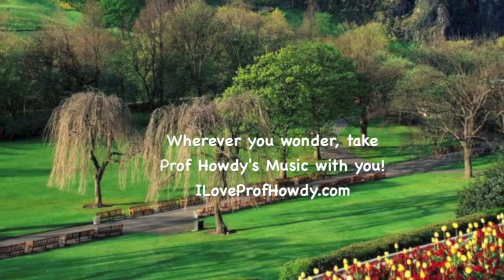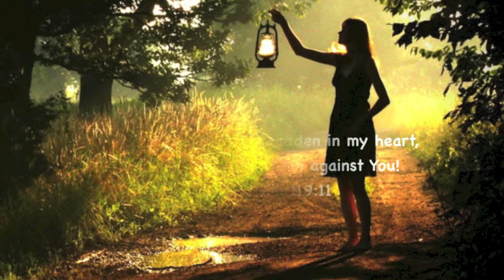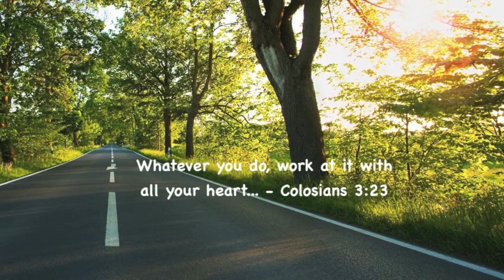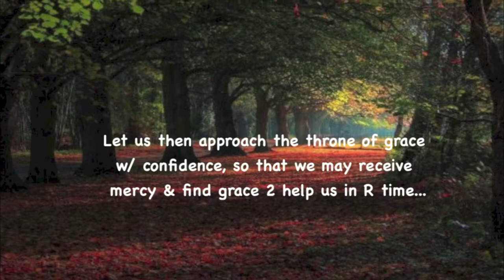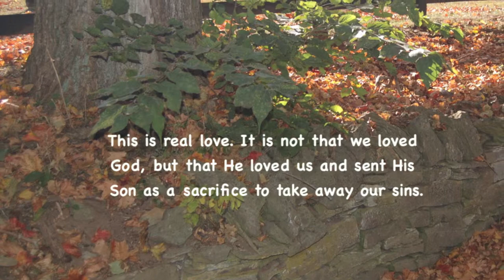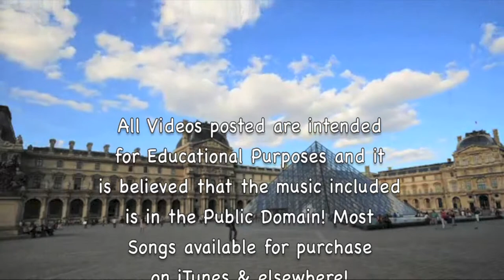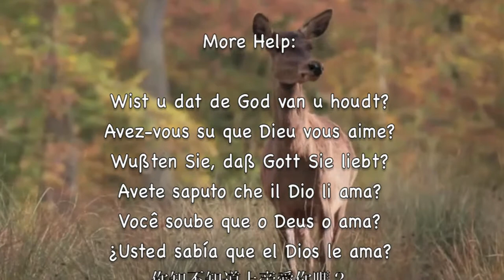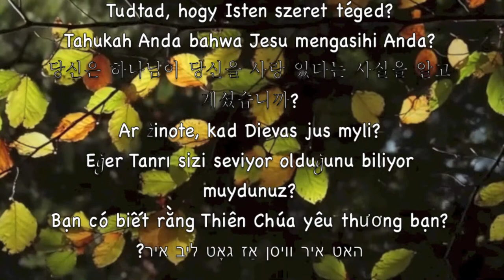Patricia - Perez Prado! (ALBUM)